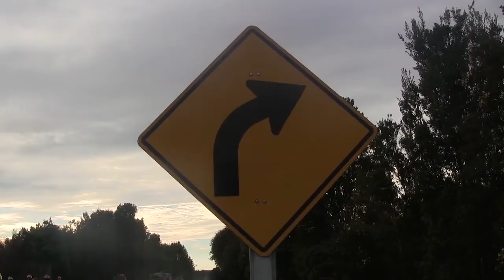SIAT HABILITARA SERVICIO PROVISORIO EN CHILOE